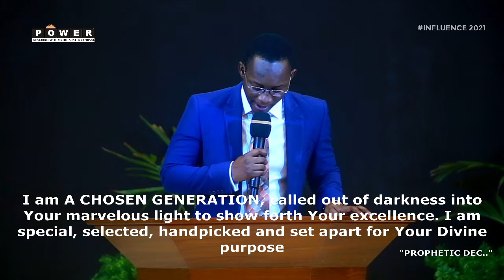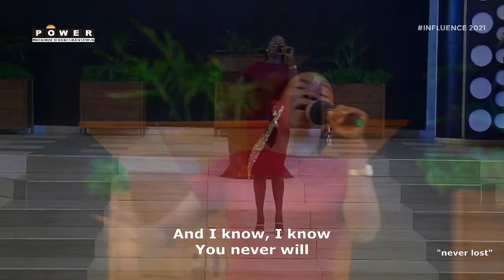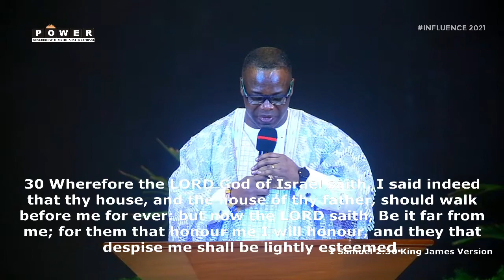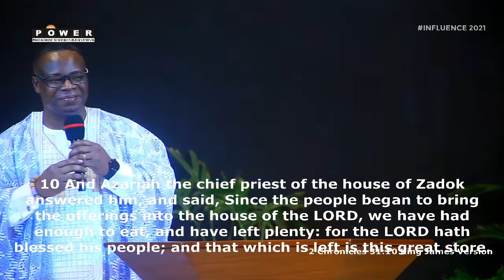THE OFFERINGS OF HONOR || SUNDAY ONLINE SERVICE WITH REV. BERNARD ARDE- ACQUAH || 17 JANUARY 2021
Welcome to PMI.
Today we shall learn about the offering that honors the Lord.

THE OFFERINGS OF HONOR reveal the heart and the man behind the offering.

Join us today for another epic encounter with the Lord.